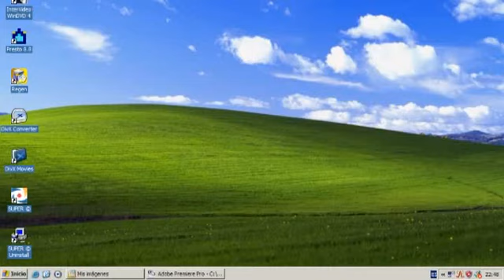Premio DOS POLICIAS REBELDES (A los mejores compañeros)06-07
Premios Rodriguez mamamosca Mairena aljarafe Colegio Mayor Maese Rodrigo Sevilla Universitarios